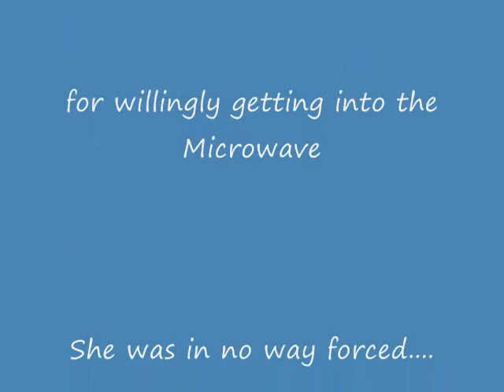Spanish OPA Movie